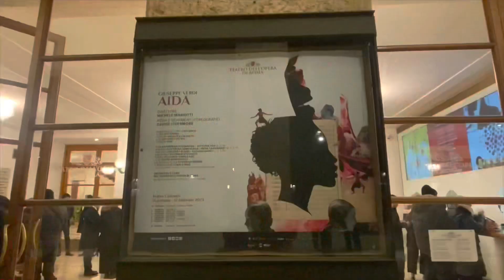Rome trip on February # 2, let’s watch Opera